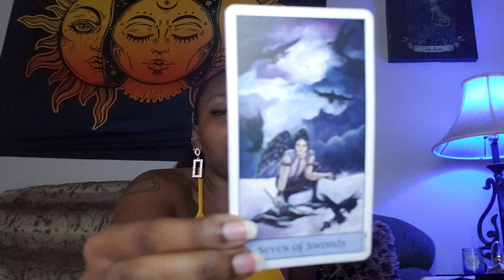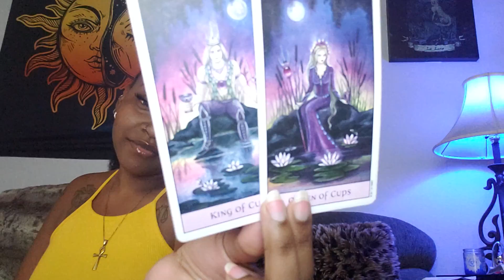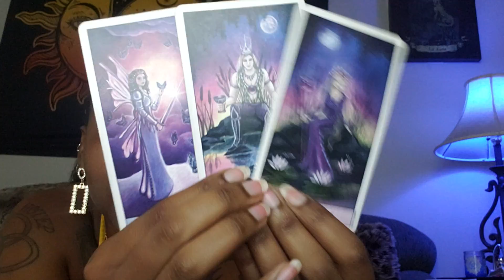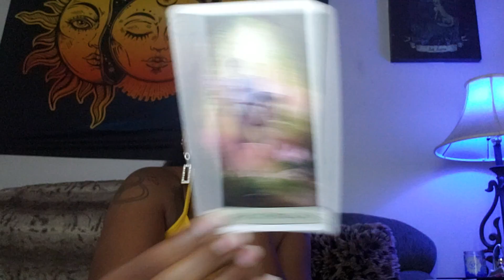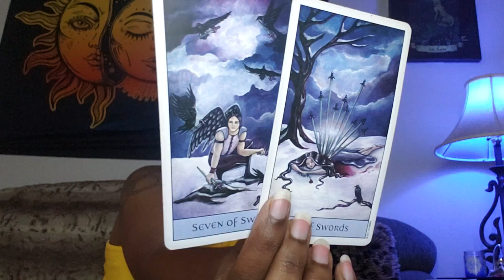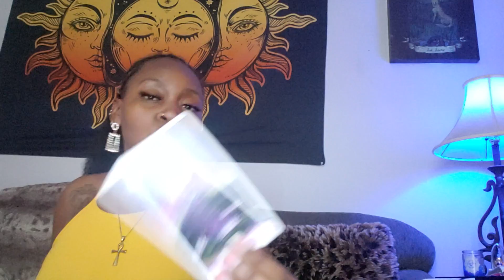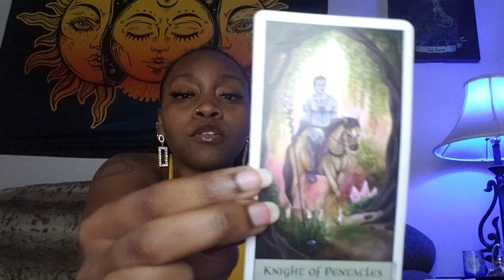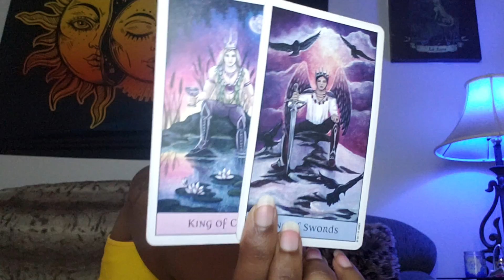Virgo♍:Someone's ex is watching you👀|Someone's getting serious about you|SEPTEMBER 24TH-OCTOBER 8TH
•DM @moniquathemyystic on Instagram to grab one! 🔮

☆Thank y'all so much for the love and support!